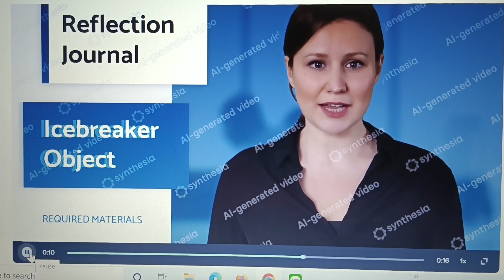อาจารย์สาขาบริหารการศึกษา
อาจารย์สาขาวิชาบริหารการศึกษา หน้าที่รับผิดชอบ:

สอนหลักการ แนวคิด ทฤษฎีทางการบริหารฯ นโยบายฯ ทรัพยากรฯ นวัตกรรมและเทคโนโลยีทางการศึกษา ภาวะผู้นำทางการบริหารการศึกษา กฎหมายในการบริหารทรงการศึกษา วิชาระเบียบวิธีวิจัยและสถิติเบื้องต้น การจัดการสัมมนาวิชาการ จริยธรรมผู้บริหารทางการศึกษา การทำ มคอ.3 และ มคอ.5 ของแต่ละวิชา และ กรรมการปรับปรุงหลักสูตรทุก 4-5 ปี(มคอ.1/2) รวมถึง อ.ที่ปรึกษาสารนิพนธ์/วิทยานิพนธ์ และกรรมการสอบสารนิพนธ์/วิทยานิพนธ์

นอกจากนี้เป็นนักวิจัย วิทยากรบริการวิชาการ/ทำนุบำรุงศิลปวัฒนธรรมและกรรมการทุนวิจัยของหลายสถาบันวิชาการ